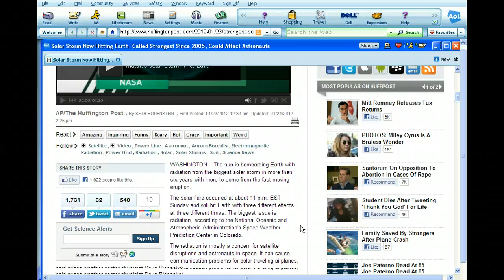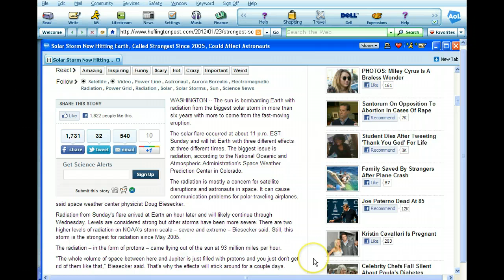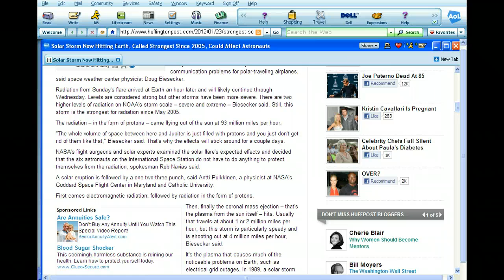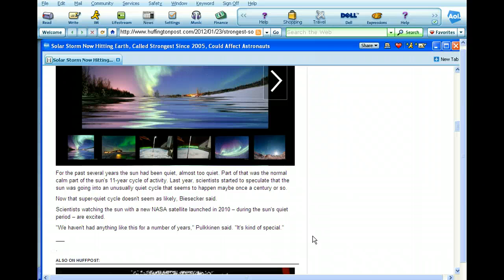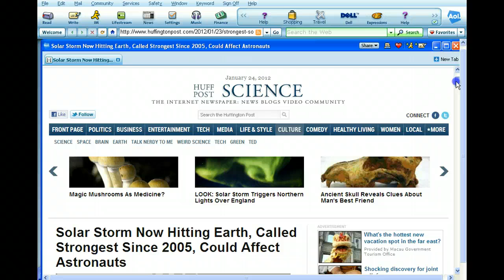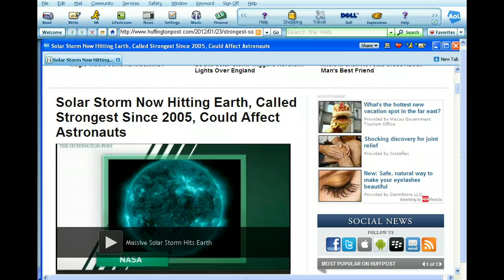CME has Arrived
A little update about this latest big CME,it has arrived now.